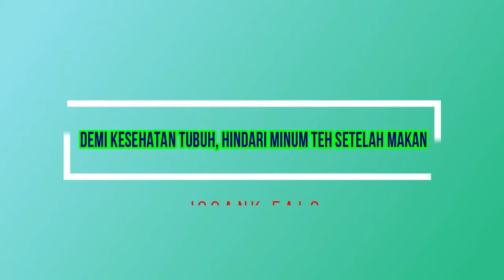Demi Kesehatan Tubuh, Hindari Minum Teh Setelah Makan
Minum teh merupakan aktivitas yang sangat menyenangkan. Baik diminum saat hangat atau pun dingin dan ditambah es, keduanya sama-sama nikmat dan menyenangkan. Tidak sedikit dari kita yang juga suka konsumsi teh seusai makan.

Mengenai minum teh sesuai makan, melansir dari laman liputan6.com sebaiknya kita menghindarinya. Dibandingkan dengan minum teh, seusai makan sebaiknya minum air putih saja. Kenapa?